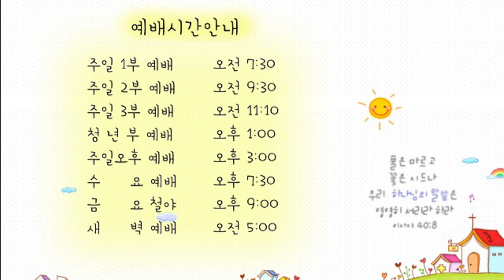21.03.05. 광주안디옥교회 온라인 새벽예배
본문: 창세기2:3~4절
제목:  하나님의 얼굴을 뵙는 예배

창세기 2장3~4절
3. 하나님이 그 일곱째 날을 복되게 하사 거룩하게 하셨으니 이는 하나님이 그 창조하시며 만드시던 모든 일을 마치시고 그 날에 안식하셨음이니라
4. 이것이 천지가 창조될 때에 하늘과 땅의 내력이니 여호와 하나님이 땅과 하늘을 만드시던 날에

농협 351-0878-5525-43